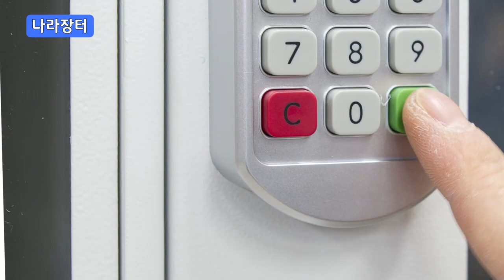무인관리 스마트 기기 충전 보관함 / 스마트원 [벤처나라 아이디어 상품]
무인관리 스마트 기기 충전 보관함 [벤처나라 아이디어 상품]

한 칸에 고속 충전 기능과 안드로이드와 아이폰을 사용할 수 있게 micor5핀, C-type, 8핀 케이블이 각각 내장

안드로이드폰, 아이폰, 보조배터리를 한 번에 충전하고 보관할 수 있는 우수한 호환성을 지니고 있습니다.

KC 인증을 받은 정품 고속 충전기가 내장되어있어 안정적으로 충전을 할 수 있으며 과전류, 과전압 제품별 개별 차단회로가 내장되어있습니다.

별도의 설치가 필요 없는 스탠드 형으로 관리자 없이 사용자가 편리하고 간단한 방법으로 손쉽게 가능합니다.

부드러운 곡선과 색상이 어우러져있어 어느 공간에도 어울리는 전문 디자이너가 작업한 제품입니다.